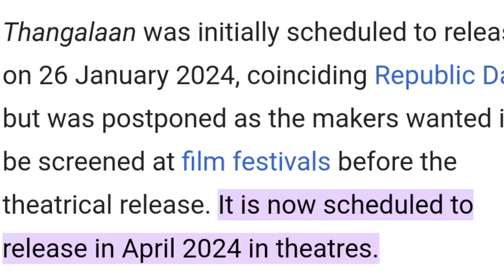Thangalaan - Chiyaan Vikram| Birthday Tribute Video Reaction | PaRanjith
A goosebump-worthy look of the making of THANGALAAN!! A very Happy Birthday to the great actor Chiyaan Vikram!! Watch us react now!

If you are the developer or the owner of the trailer and want me to delete the video on my channel then please email me ASAP, I will respond within 24 hours or less.
There is no need to strike a video down when you can get it removed within the same day and keep the channel and yourself happy.